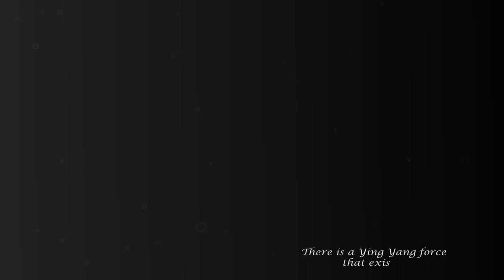SWANKYS HALLOWEEN 2010